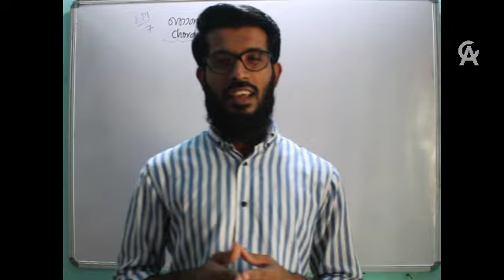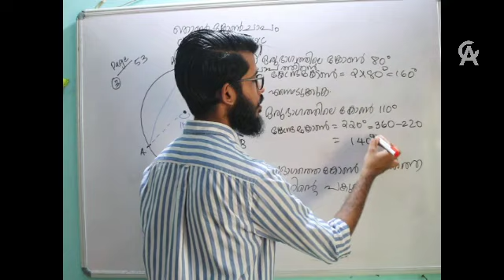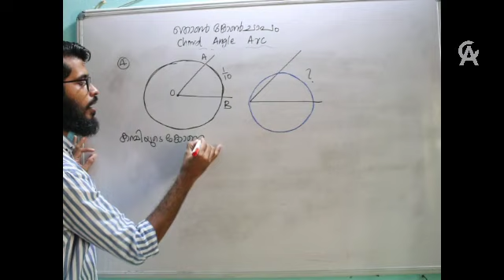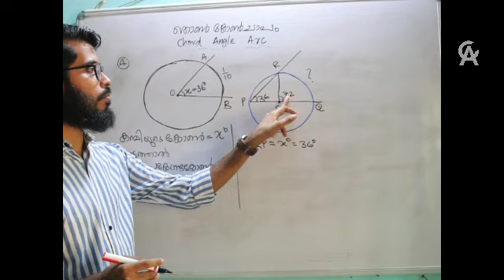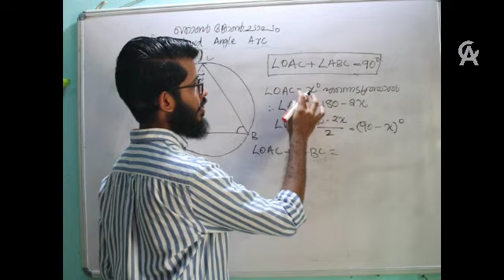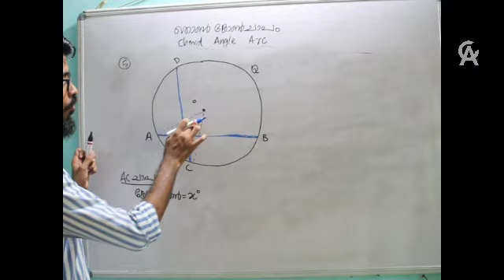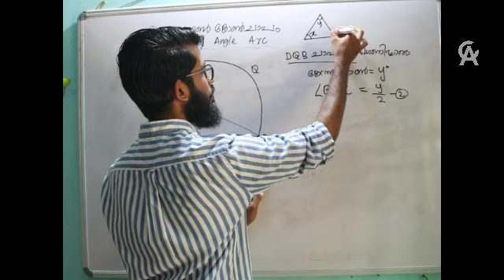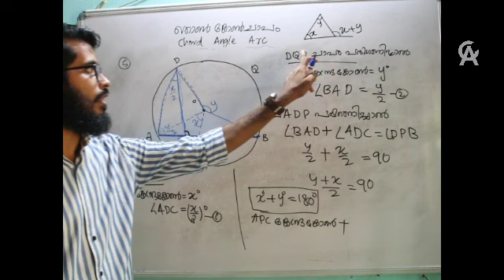CHP-2|CIRCLES വൃത്തങ്ങൾ |EPISODE-3|SSLC MATHEMATICS | ANWER CLASSES |ANWER SHANIB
SSLC MATHEMATICS 2021
ലെ പാഠഭാഗം

ഒരു YOUTUBE LEARNING SERIES ആണ്

Because of locke down our schools and schools are closed.this time our students are free at home.there for we can use this time to prepare our future. and prepare for SSLC EXAM.
now we  Sart from  second  chapter circles . this based on keral state sslc syllabus and pure with textbook oriented. here we discuss all questions and their answers
its useful both malayalam and english meadum students..
ok lets starts
keep support